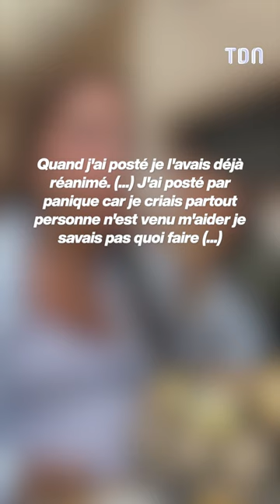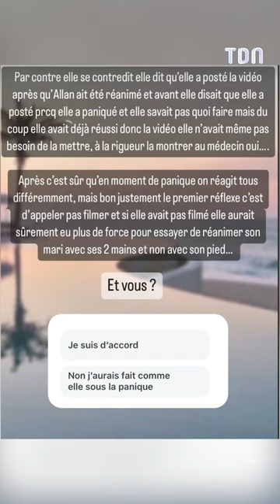Poupette Kenza s’explique après avoir filmé son mari en plein malaise